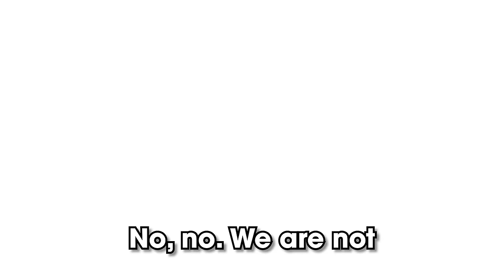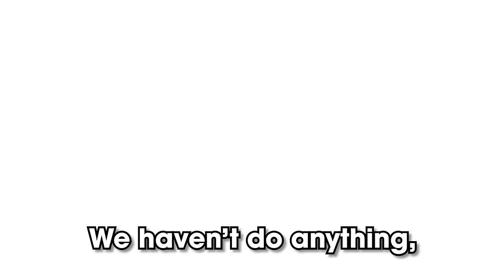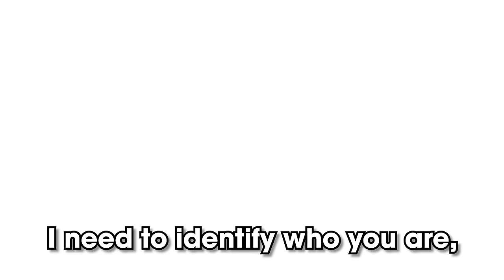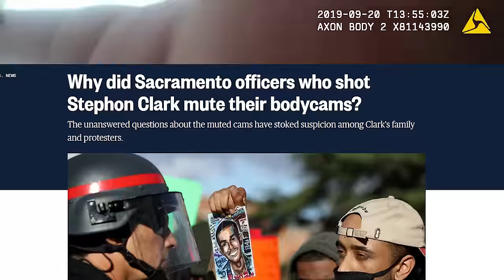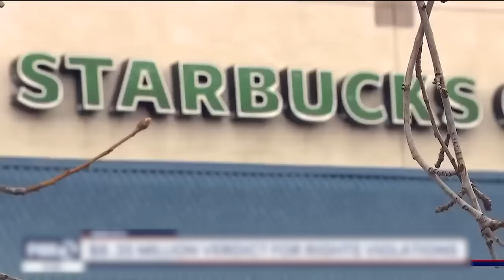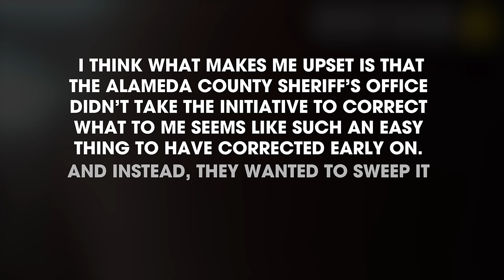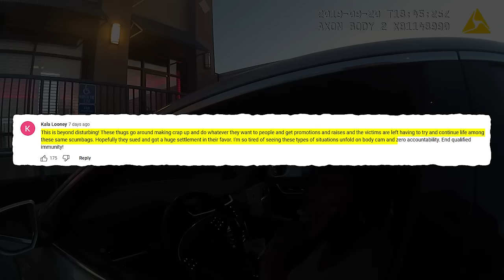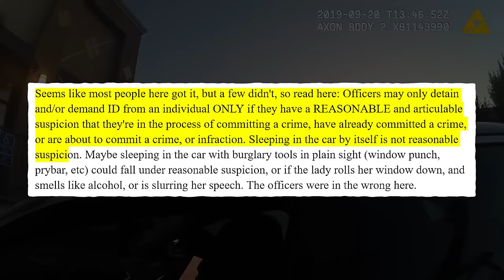Disabled Woman Arrested for Being in Disabled Parking Spot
Aasylei Loggervale and her two daughters were stopped outside of a starbucks in california by police officer Steven Holland who said there was frequently vehicle break ins in the parking lot. The conversation quickly soured and led to the arrest of the three women with no grounds. Since then the family has fired back at the local law enforcement with a lawsuit of over 8 MILLION DOLLARS

The justice system is majoritively good, but for some people a prison sentence is not enough and they decide to take the law into their own hands, usually out of a burst of aggression. But despite this, the legal system shouldn't be decided by revenge.

Videos about Courtroom moments, Videos of Court Camera, Best Moments,Court Cam and 60 Days In.

This channel will highlight the best courtroom moments, from courtroom chaos to enraged judges. This video is inspired by Court Cam, 60 Days In, Audit the Audit and Detective Williams.